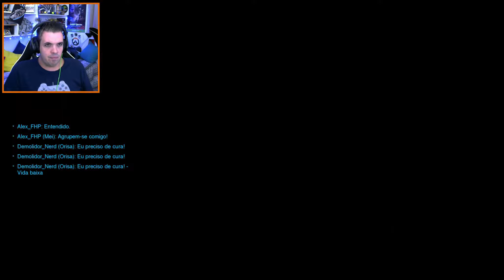[OVERWATCH] #02° EPISÓDIO DA 22° TEMPORADA...JUSTOS SOMOS MAIS FORTES!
Salve Galera!!!
►Neste episódio de overwatch...Como diz a ZARYA... "Juntos somos mais fortes!" ...e foi assim que levamos mais 2 vitórias para casa!